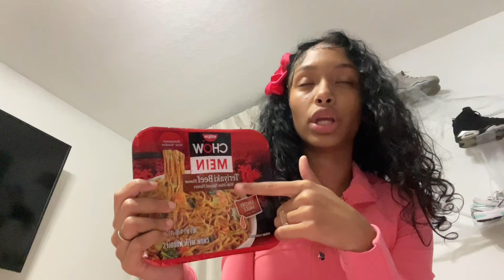COLLECTIVE VLOG | Unboxing, Promos, Running Errands, Grwm Etc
Couple Channel ❤️ DannaAndAries

Breannys Channel ❤️ Breanny Antuanett

Family Channel ❤️ The Unique Family